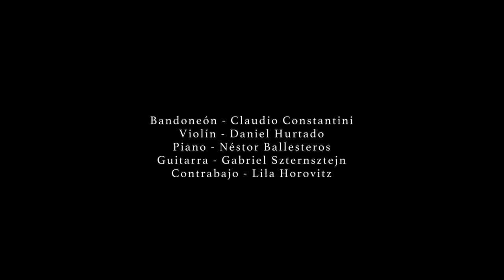Adiós Nonino ASTOR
ASTOR:

Claudio Constantini: bandoneón
Daniel Hurtado: violín
Gabriel Szternsztejn: guitarra eléctrica
Nestor Ballesteros: piano
Lila Horovitz: contrabajo

 In 1959, Piazzolla was touring Central America. While in Puerto Rico he received news that his father, Vicente Piazzolla, nicknamed “Nonino,” had died in a bicycle accident in his hometown of Mar del Plata. This news, together with the failure of his tour, economic difficulties, and nostalgia, drove Piazzolla into a depression. After returning to his family’s temporary residence in New York in October of 1959, Piazzolla composed this piece in tribute to his father. It is based on “Nonino,” another tango dedicated to his father which he had composed five years earlier in Paris. “Dad asked us to leave him alone for a few hours. We went to the kitchen. First there was nothing but silence. But after a while, we heard him playing the bandoneon. It was a very, very sad melody. He was composing ‘Adios Nonino.’” - Daniel Piazzolla, son of Astor Piazzolla.